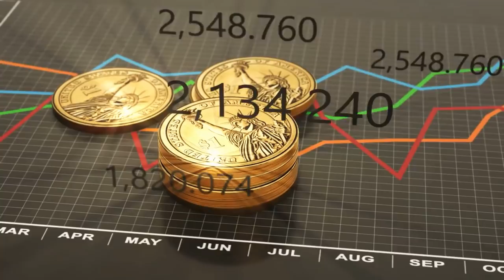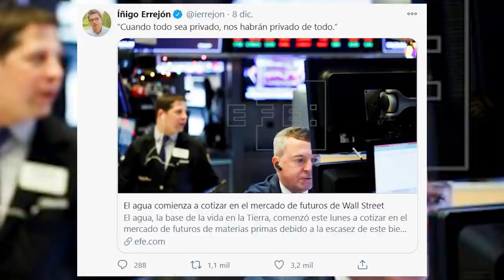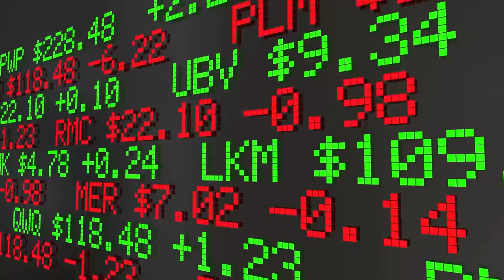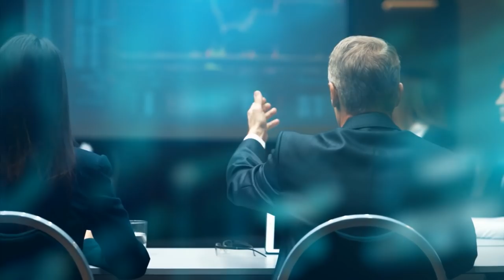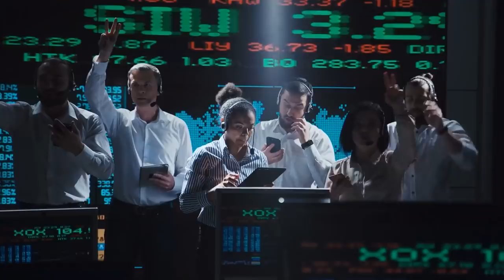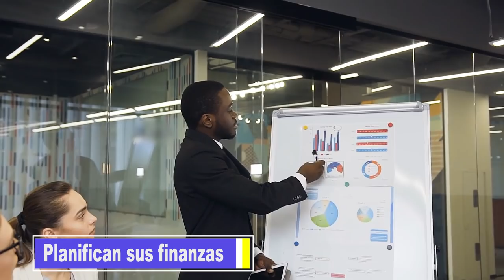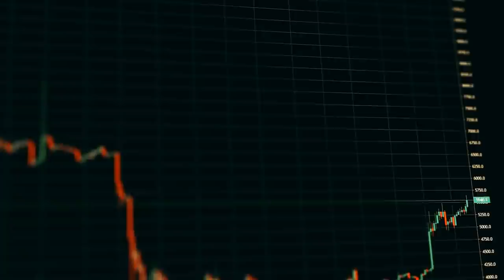💦¡¡EL AGUA ENTRA A LA BOLSA DE VALORES!! l 💥VERDADES Y MENTIRAS sobre los FUTUROS del AGUA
▼ABRIR▼ Hace algunos días se dio a conocer la noticia según la cual el agua comenzaría a COTIZAR en el estado de California en los Estados Unidos a través de contratos de futuros.  Esto es algo muy normal para un liquido que usan muchas compañías en sus actividades productivas diarias pero que ha generado una gran polémica.

// CONECTA CONMIGO //

Vídeos imprescindibles